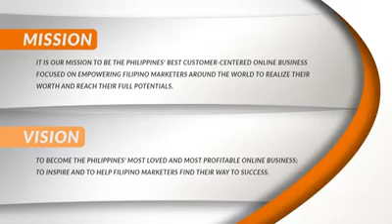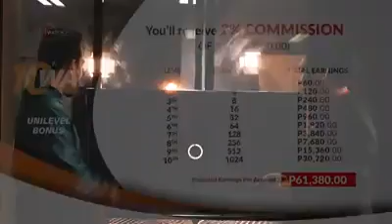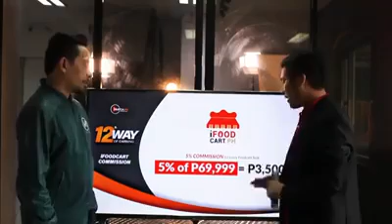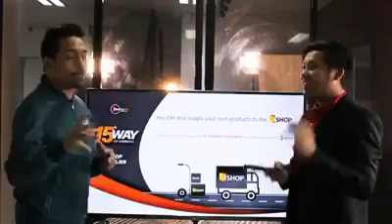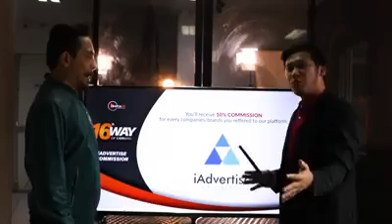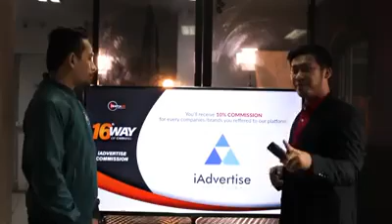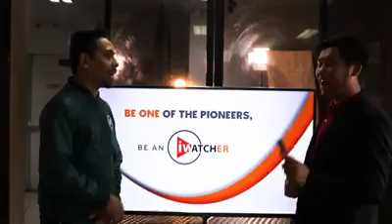New Marketing Video of iWatch.PH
19 Ways to Earn of iWatch.PH

Are you watching YouTube videos?

Kumita sa panunuod MO at
Kumita sa panunuod NILA
ng video ads & commercials

Be an iWatcher Now!!!